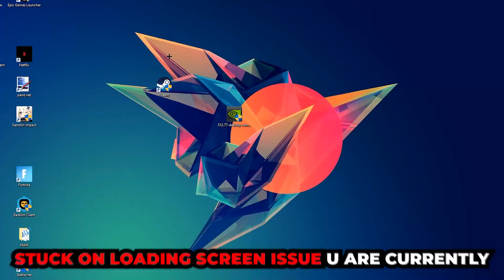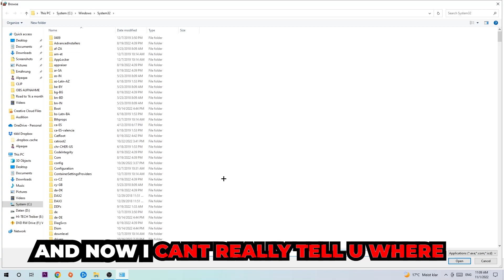Adobe Photoshop – How to Fix Black Screen & Stuck on Loading Screen